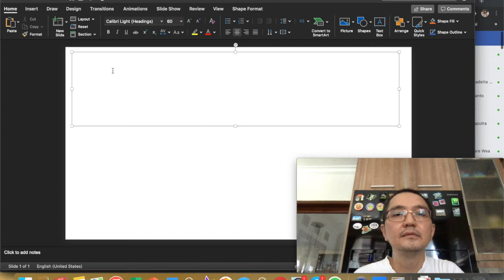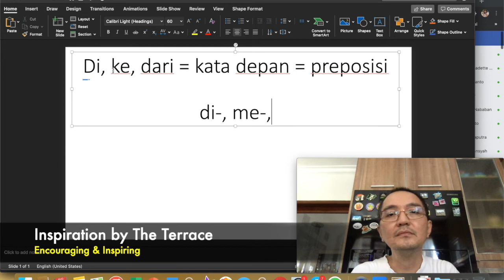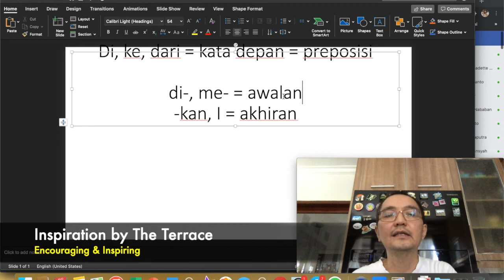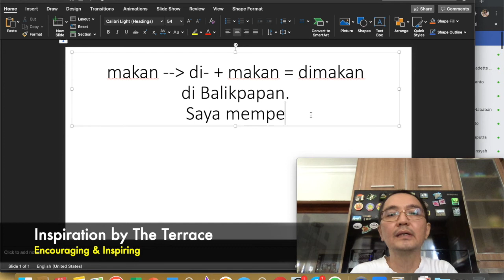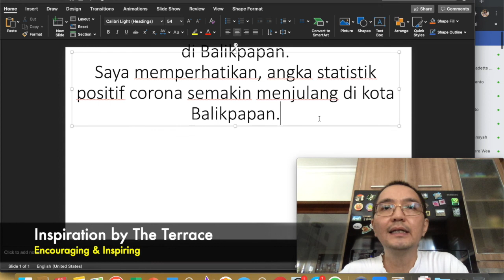Tulisanmu Menentukan Bisnis/Gajimu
Di video kali ini, saya membahas tentang penulisan preposisi. Gramatika sederhana yang paling tidak berguna untuk memanjakan pembaca kita.

Cara kita menulis yang memperhatikan tata bahasa, secara tidak langsung menunjukkan kualitas literasi kita. Hal itu sering kali penting di mata mereka yang mau menjalin kerja sama, baik itu bisnis maupun merekrut kita sebagai karyawan.